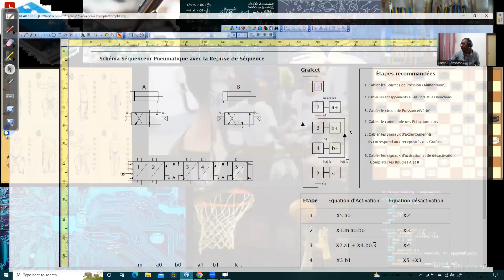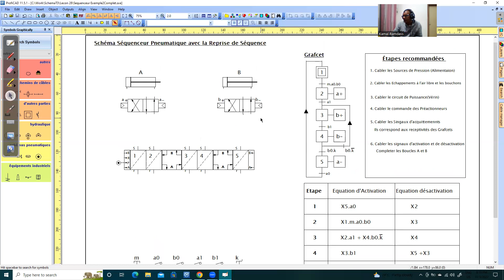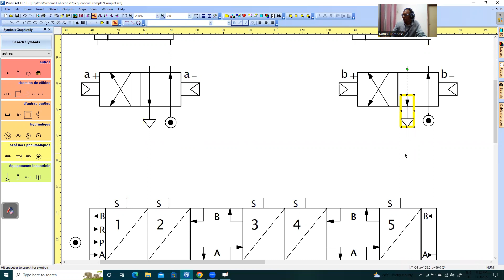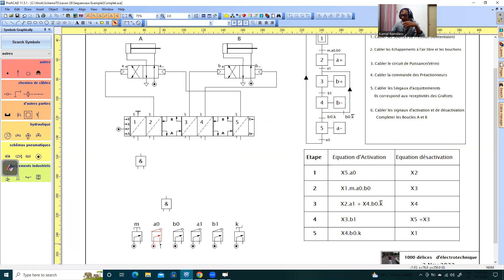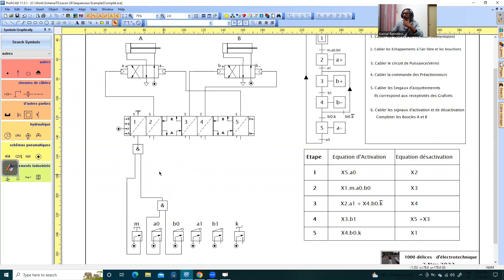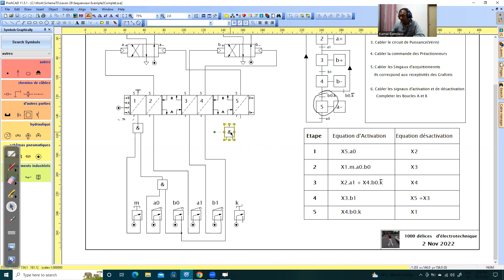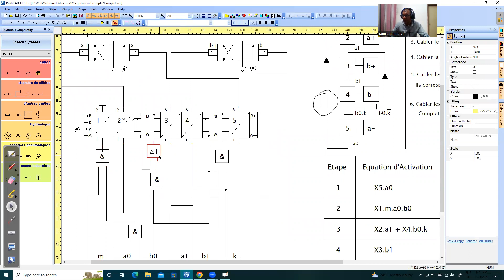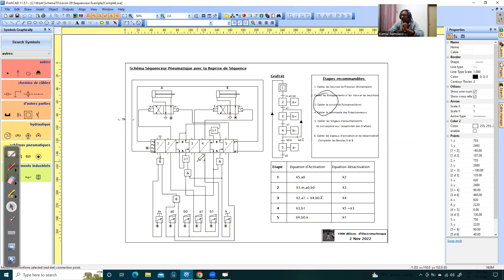SchémaT3-Leçon 28-Exercice Grafcet-Séquenceur Pneumatique No 2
La Reprise de Séquence
Séquenceur Pneumatique

Schéma PDF